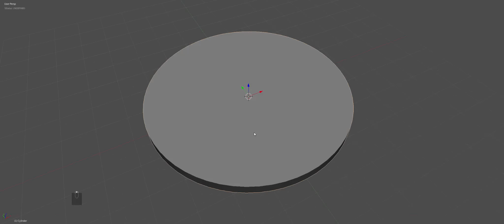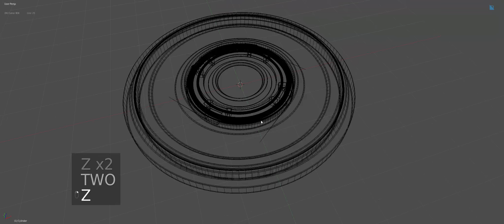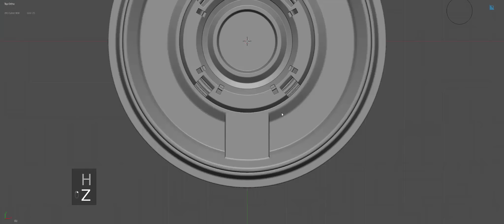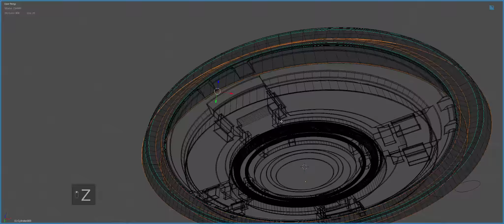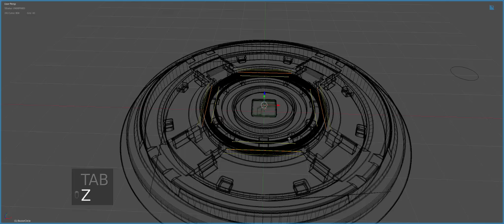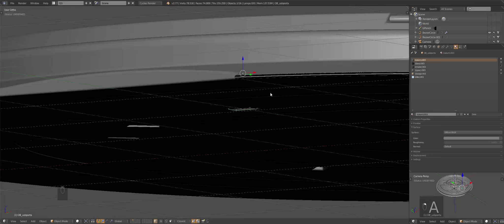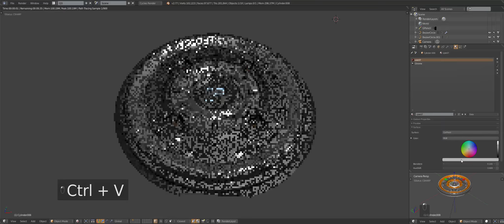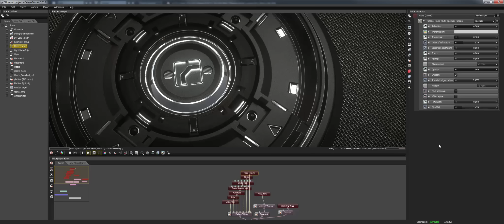B3d: Platform 7 (hopscutterlapse)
In this 30 minute slice I made a pedestal using HardOps and Boxcutter.

I didn't like the last ad. It was too fast. So I made another since I'm on a pedestal frenzy.